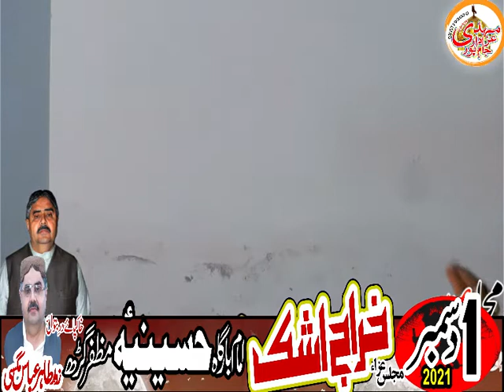Zakir Muhammad Hussain Shah | 1 Dec 2021 | Muzfarghar Tahir Abbas Khan Magessi